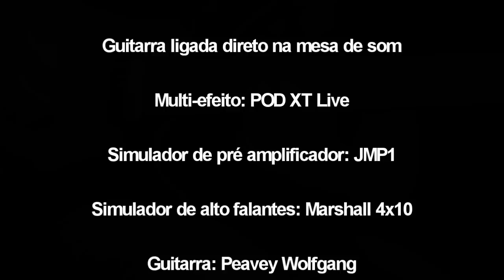Aprenda a utilizar algumas técnicas do mestre da guitarra - Eddie Van Halen